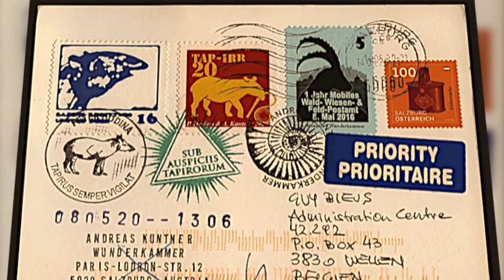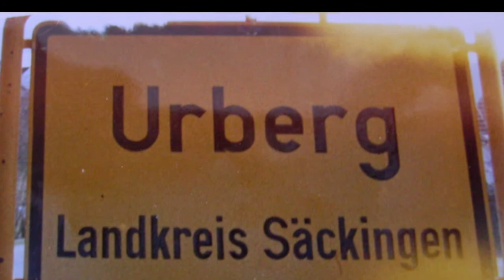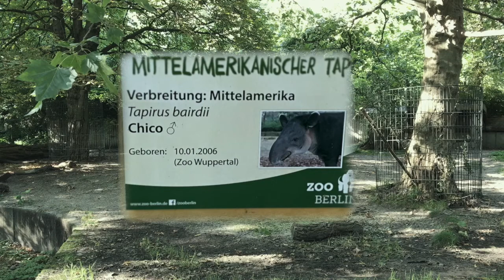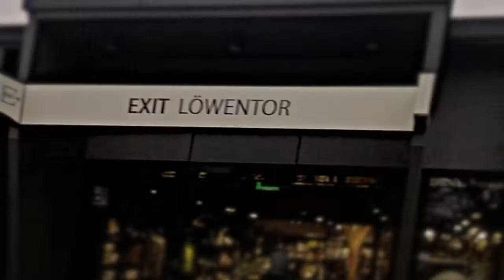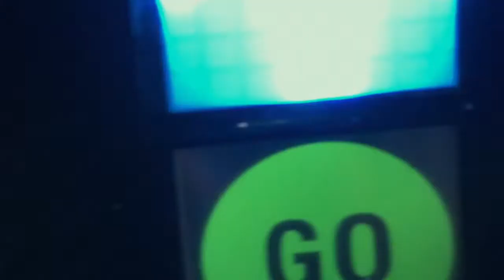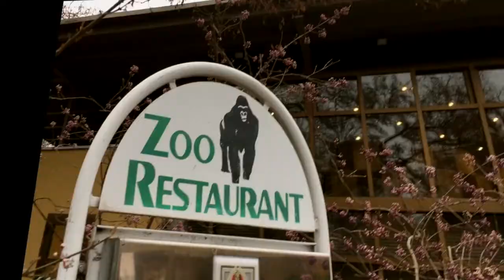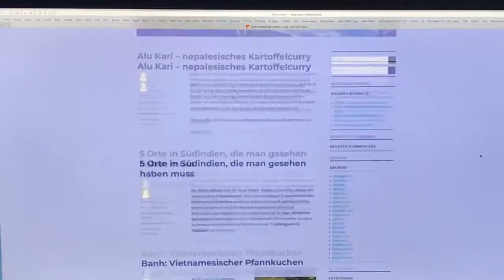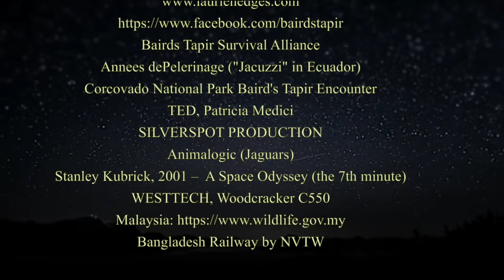INTERVIEW WITH A TAPIR (english version)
J. M. Coetzee writes: "I watched it, and almost at once fell in love with Walter, the New World version of the elephant. But then, after 14 or 40 million years, I started to get intimations that bad luck was on its way … The script is excellent and the narration even better…“

Log Line: An aggressive, anthropocentric, angry citizen against a gentle and amiable Tapir. Who wins?
I fell in love three years ago. With a Tapir. There are people who fall in love with skyscrapers, hair clips, or rubber boots. For me it was the buxom Tapir Chico. He really exists. He is fourteen years old, lives in the Berlin zoo, entrance Lionsgate, first house on the left.
We met frequently. Thus I learned his family has been around for over 40 million years. Tapirs possess all that they need. They don’t have to keep developing new apps or gadgets. What would they gain from sprinting around on two legs with a monstrously overblown brain? For millennia they stayed sufficient to their world as they were. Before the continents divided, you could meet them everywhere. As you can today in Malaysia, where there are still some, and in South America. And they haven’t changed their appearance over 40 million years.

Tapirs are going extinct. Some are still here. Hence this film, a hymn, a song of praise to the peaceful and harmless.

INTERVIEW WITH A TAPIR is not a “nature film”, or educational documentary. It is a passionate film, in which man and beast engage in a verbal exchange. But not only that. Philosophical questions about death and extinction, time and nothingness, are also raised.

The film (82 minutes) consists of Smart-phone recordings made in the Berlin zoo, of hundreds of sampled Videos and Images from the internet, and some self-recordings in my room in Uhlandstrasse, not far from the zoo. So there was no great travel and transport cost for anyone. A years ticket for the zoo and two empty beer bottles – no more was needed. The rest was long hours on my computer at home, and a little more electricity than usual.
The voice of Walter + his adversary is performed by Nellis du Biel